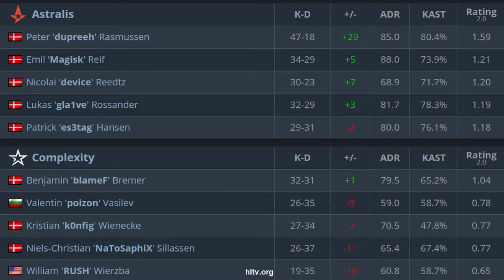CS:GO | Astralis vs Complexity | ESL Pro League | SEMI FINAL | gla1ve dev1ce es3tag •